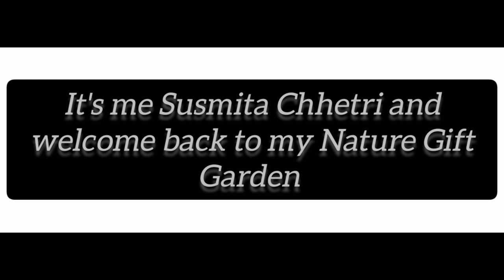Cyclamen repotting|| Potting soil mix for Cyclamen|| Cyclamen care tips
Cyclamen repotting
Cyclamen is most successful when grow in soil that is somewhat acidic ,contains a lot of organic matter and has good drainage.This flower grow during the cool wet season of winter and spring in the Mediterranean.

Composition of soil mix
Cow dung 30%
Leaf compost 30%
Vermicompost 30%
Sand 10%

Water the plants when the top inch of soil becomes dry.During dormancy, reduce watering to prevent the soil from completely drying out.

Place the plant in  shade.